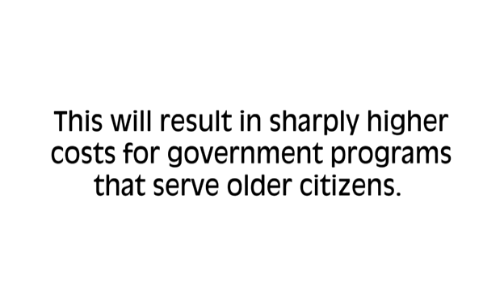Dr. John Rowe, Chair of the MacArthur Foundation Research Network on an Aging Society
Dr. Rowe discusses research published by the Network in December 2009 in The Milbank Quarterly, which finds that current government projections may significantly underestimate the future life expectancy of Americans by 3.1 to 7.9 years.